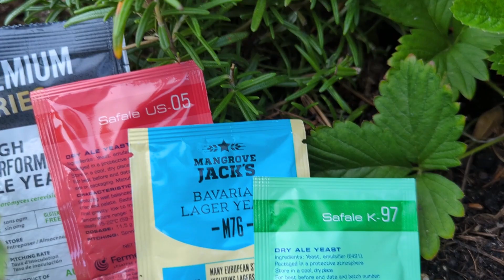Kamin - Verkostungsvideo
Heute probiere ich das Kamin, ein Barrel Aged Imperial Porter aus der Cellar Series von Põhjala.